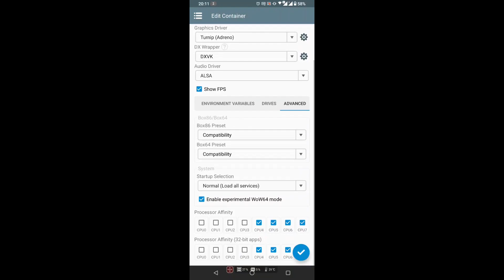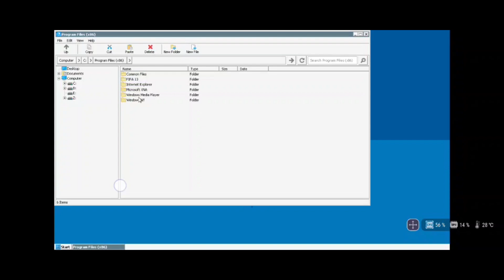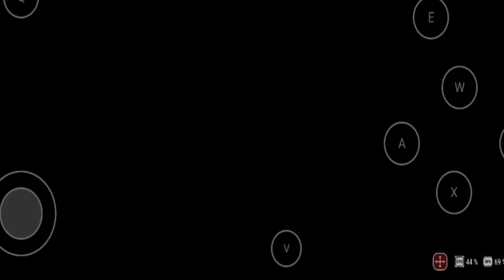How to insttall PES 2017 Winlator | Hướng dẫn cài đặt Pes 2017 Winlator Android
Cách cài đặt rất đơn giản các bạn copy game vào máy android rồi setting như video là được
Cách cài phím chơi pes winlator
Do quay phim màn hình nên game nhìn có giật lag nhưng chơi thực tế thì khá ổn định
Due to the screen recording, the game looks laggy but the actual gameplay is quite stable

My Phone
ASUS ROG PHONE 6
CPU Qualcomm SM8475 Snapdragon 8+ Gen 1
RAM 12GB
ROM 256GB